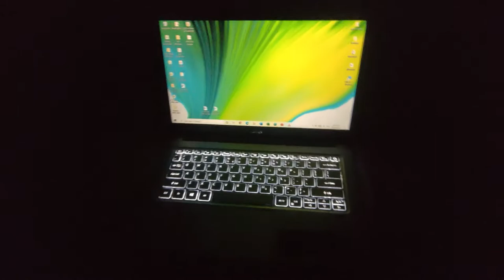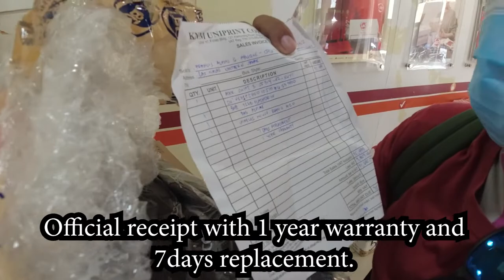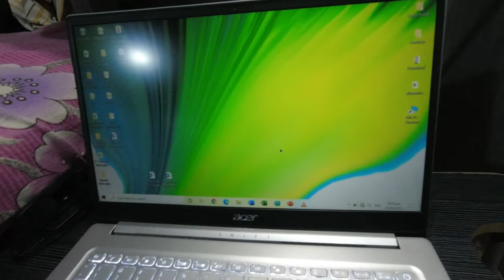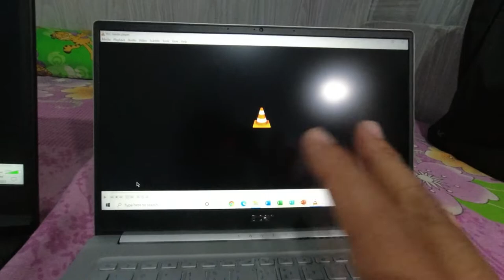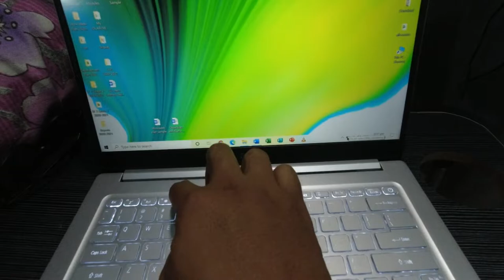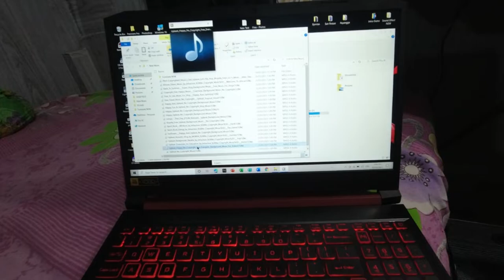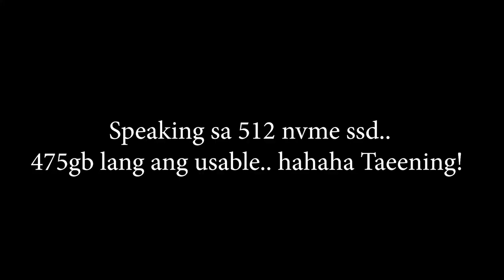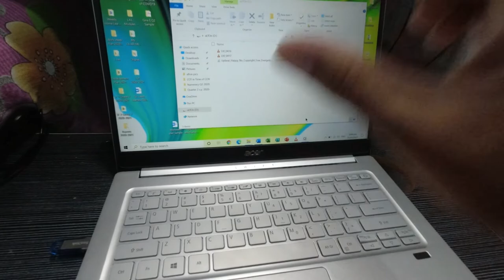Acer swift 3 Ryzen 5 4500u (Sf314-42-R6Y1) 2020 Unboxing and Full Honest Review!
Panoorin ang detalyado kong review. Mejo mahaba siya pero featured natin jan lahat pati comparison sa aking gaming laptop na Nitro 5. 😊

Quick Specs:
Acer Swift 3 (Sf314-42-R6Y1)
Ryzen 5 4500u
Vega 6 graphics
512 Nvme SSD
8gb LPDDR4 RAM
Backlit Keyboard
Fast Finger Print Unlock
48Whr Battery
14 inch IPS Display
FHD

35, 499 pesos!
Bought at Laptop Avenue
Cash On Pick Up thru Lbc!

Best for student, work, and office laptop for it's price!
Bang for the buck! 😍

Mapapamura ka sa ganda ng laptop at performance! 😍💪

Facebook page link ng Laptop Avenue kung saan ako bumili na super legit..

Free activation lifetime for office any version link tutorial..